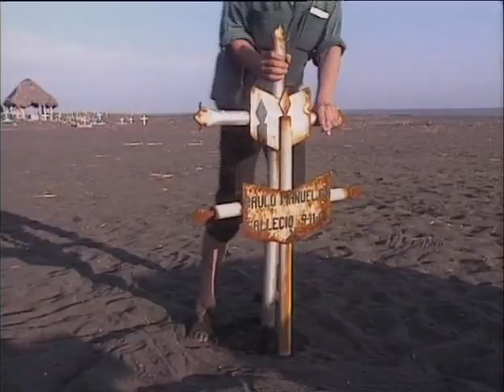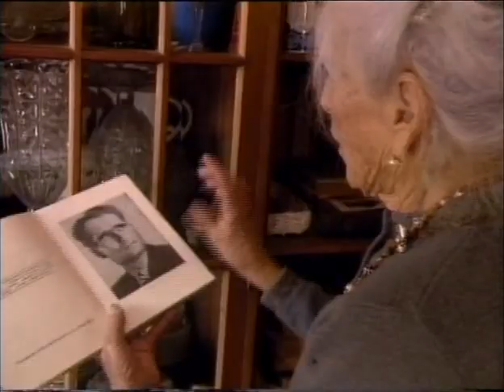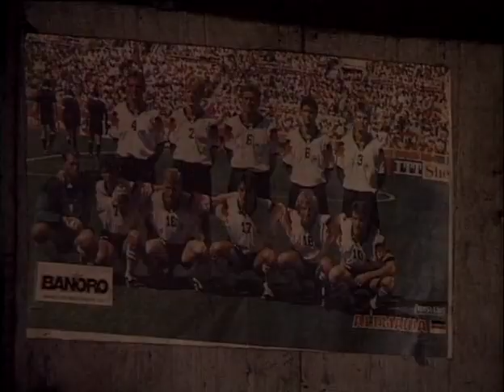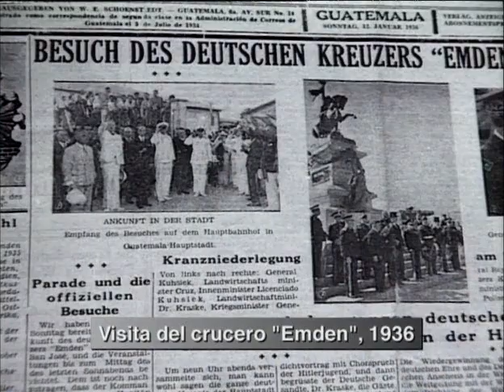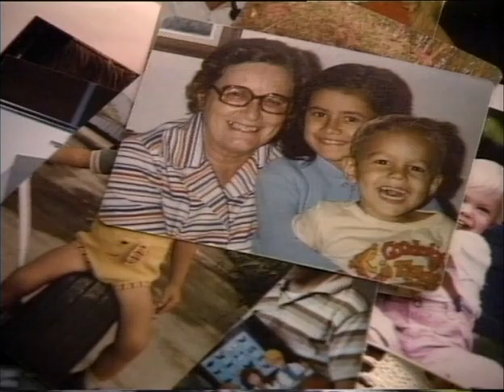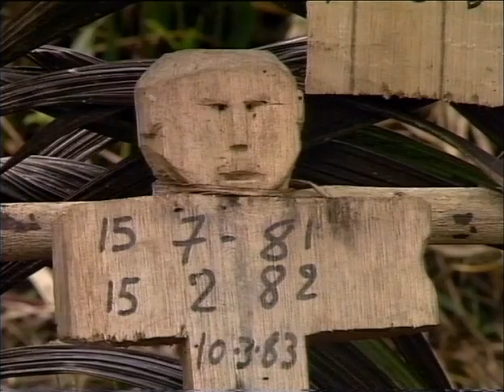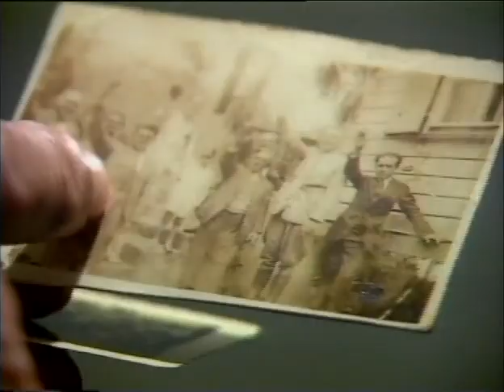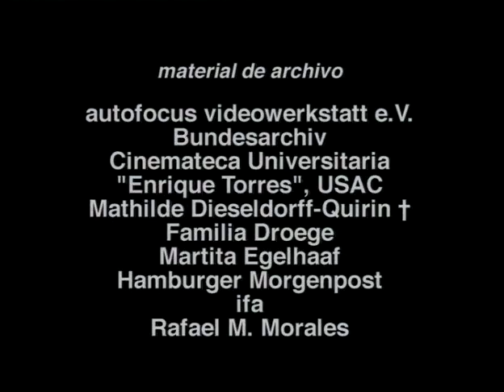LOS CIVILIZADORES- Alemanes en Guatemala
Dir. Uli Stelzner y Thomas Walther, 1998, 130 min.

En Guatemala existe desde hace más de un siglo una pequeña pero muy influyente colonia alemana. Su prosperidad empieza con el Boom del café y continua en forma casi ininterrumpida hasta el presente. Convencidos de pertenecer a una cultura superior, tratan de imponer de una forma colonizadora a Guatemala su modelo de civilización. Los viejos barones de café muestran fotos descoloridas, a partir de su historias se constituye la historia: la historia de la colonización. Pero la mirada se desplaza desde el patrón hacia el trasfondo, hacia el otro, hacia el indígena quien soporta las palmaditas. La película retrata varias generaciones de familias. Cuenta sin comentarios  posiciones del Siglo XX, posiciones que a traves del tiempo han sido relativizadas, más no asi modificadas. Una película que recorre cuestiones de poder, identidad y civilización.
"La película cuenta con una extensa investigación de varios años y permite no solo un nuevo análisis sobre el colonialismo, sino tambien explicíta sus consecuencias destructivas en Guatemala y America Latina. (Jurado del Premio Mejor Documental sobre el Sur Global, Alemania,1998)